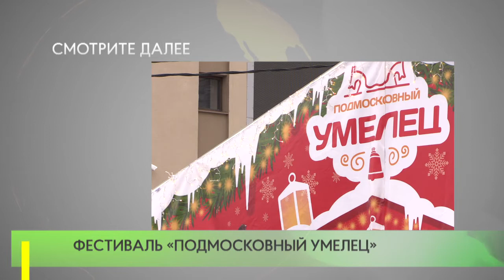Фестиваль «Подмосковный умелец»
В Звенигороде состоялось открытие второго новогоднего благотворительного фестиваля промыслов и ремесел «Подмосковный умелец». Различные тематические площадки будут работать до 8 января.  Фестиваль посетил глава Одинцовского округа Андрей Иванов.